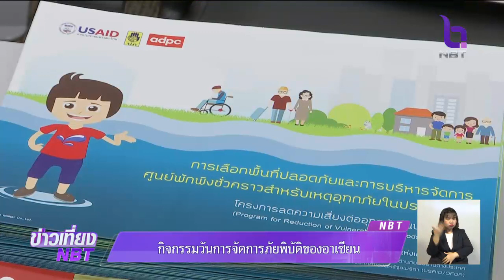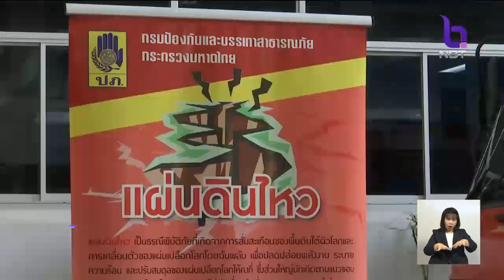วันจัดการภัยพิบัติอาเซียน-ลดภัยพิบัติสากล 62 เน้นย้ำสร้างความเข้มแข็ง“โรงเรียน-โรงพยาบาล”พร้อมรับมือ